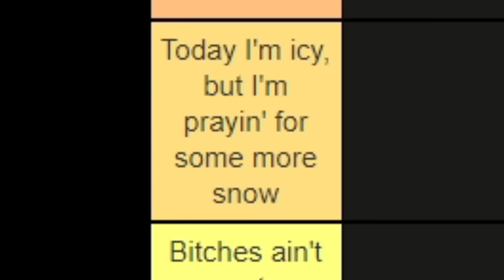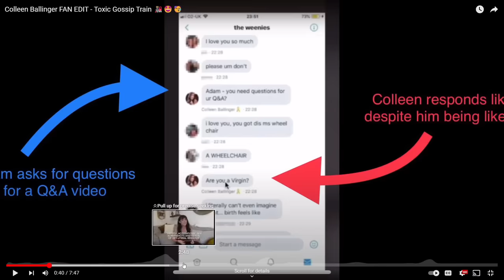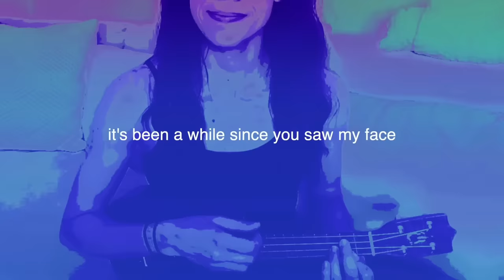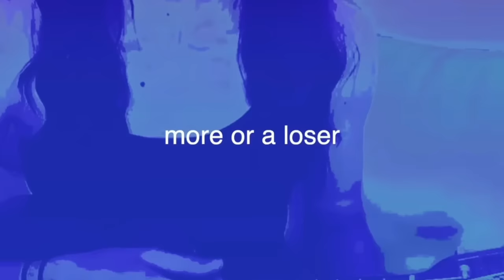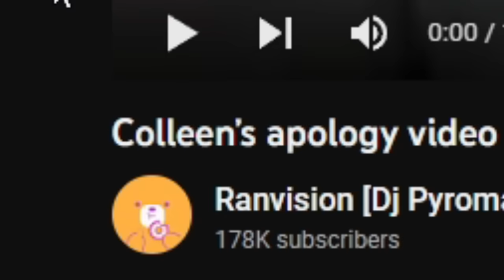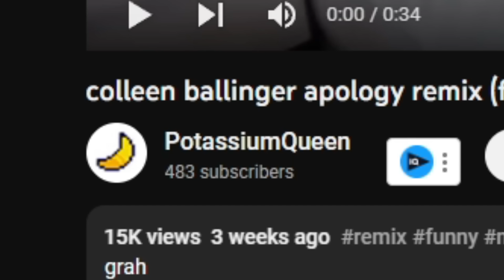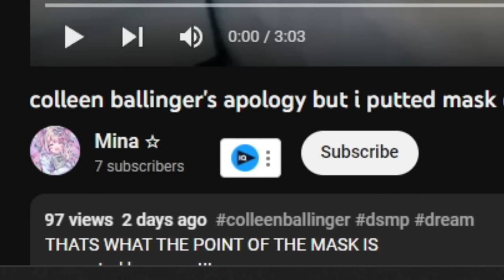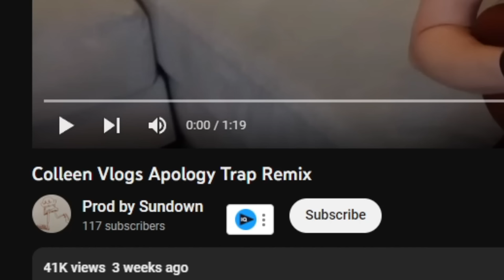Reacting to Youtuber Apology Remixes: Colleen Ballinger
In this video I react and tier list remixes to Colleen Ballinger's 'hi.' apology video. What was your fave? Mine is obviously the cupcakke remix.

Similar to: Cody Ko, Courtreezy, FunkyFrogBait